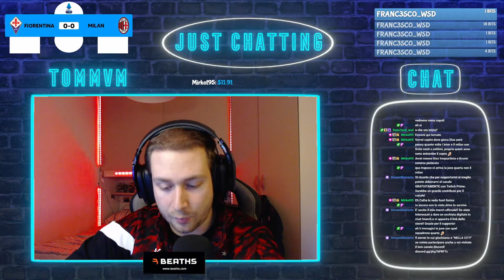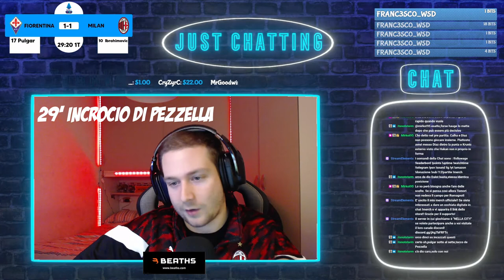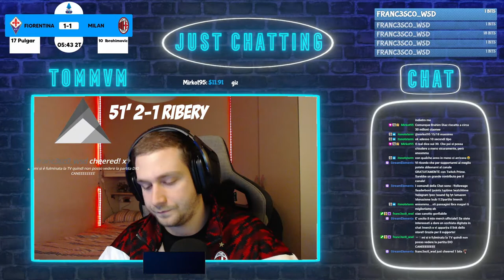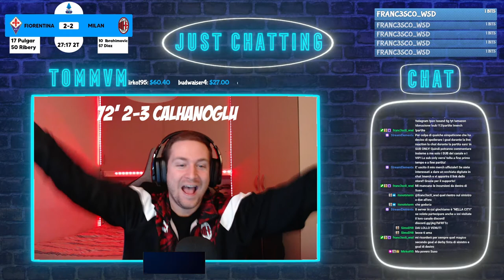FIORENTINA-MILAN: 2-3 | LIVE REACTION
Eccoci con la prima reaction ufficiale del nostro canale del nostro Tom